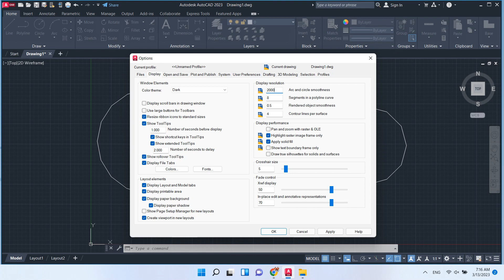AutoCAD 2023 Tips & Trick - Solve Arc-circle [Block] smoothness in AutoCAD